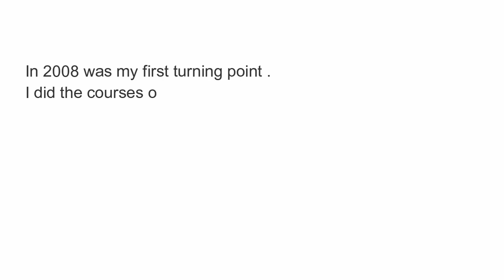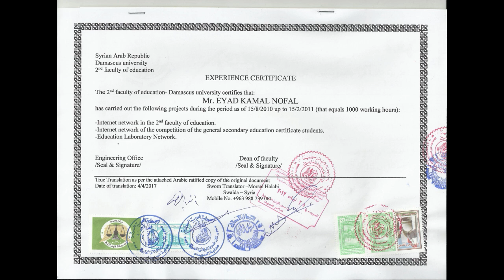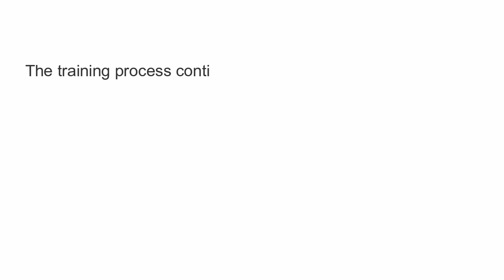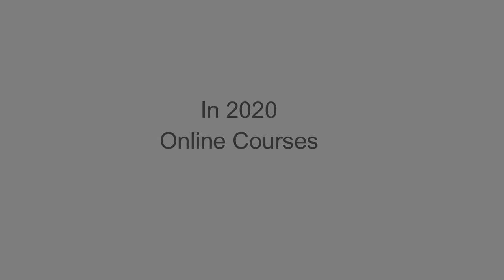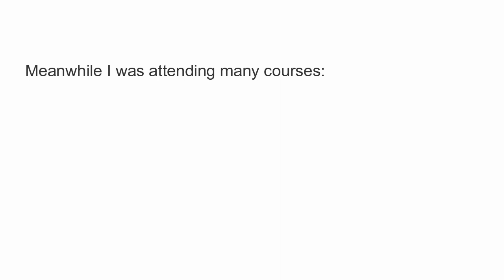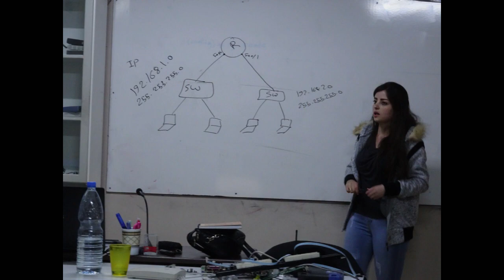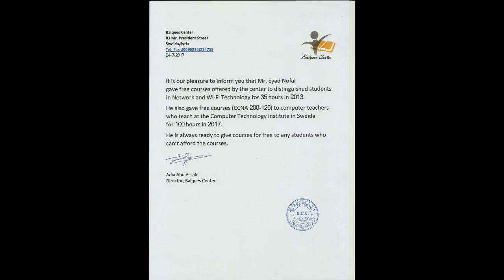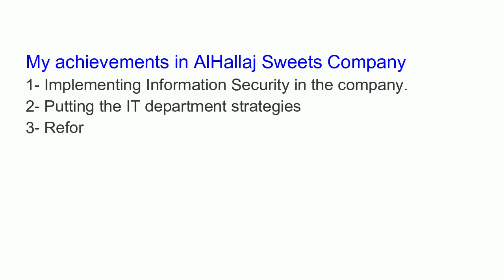Eyad Nofal's CV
The future of CVs